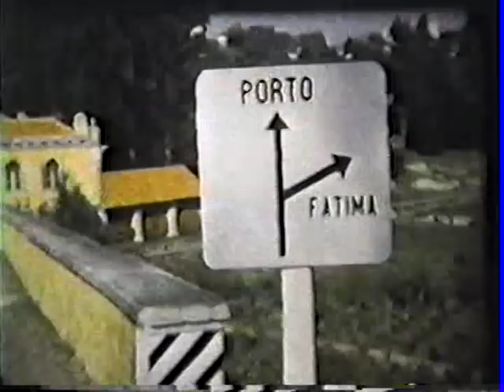Portugal Fatima Pilgrimage # 3 1951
On October 13, 1951 the Pope's Legate, Cardinal Tedeschini, was sent to Fatima for the closing of the Holy Year. He told the crowd that Pope Pius XII had himself seen, repeated in Rome, the Miracle of the Sun that had occurred at the last Fatima apparition. It is clear that the Holy Father chose Fatima for this major event, to bring attention to the Message of Our Lady of Fatima. The Holy Father had, in fact, been graced to see the Miracle of the Sun on four separate occasions the previous year: October 30 and 31, November 1 (the day Pius XII solemnly defined the dogma of the Assumption), and November 8 (the octave of the same solemnity).

At this time Mr DeMello was traveling the country side with his chaufer stopping at olive groves and the site of a windmill. You will see the sheep herder and the market place and woman carrying baskets on thier heads. Take notice of the clothing between the poor and the possibly tourist or wealthy.

The Beatification
The Declaration of Jacinta and Francisco Marto as Blessed on 13 May 2000 represents the next to last stage in the Church's official recognition of their holiness. It also provides a further confirmation of the authenticity and value of the Message of Fátima. Remarkably, the principal visionary is still alive, Lucia dos Santos (Sr. Maria Lucia, OCD), able to rejoice in the elevation of her companions to the honor of the altar. The whole Church must rejoice, as well, that ones so young were able to live lives of heroic virtue. Parents,especially, should be emboldened to encourage holiness in the young, confident that it is possible for anyone, of whatever age, who follows the spiritual advice of Our Lady of Fátima.